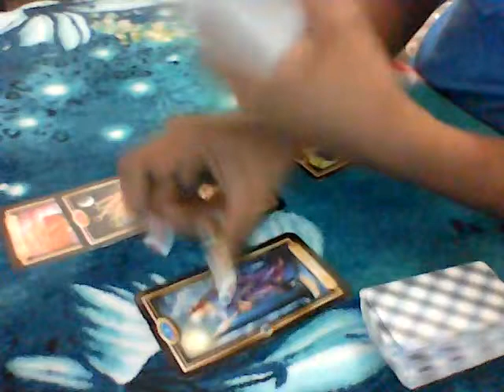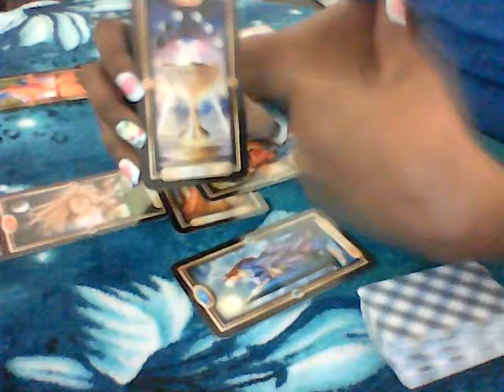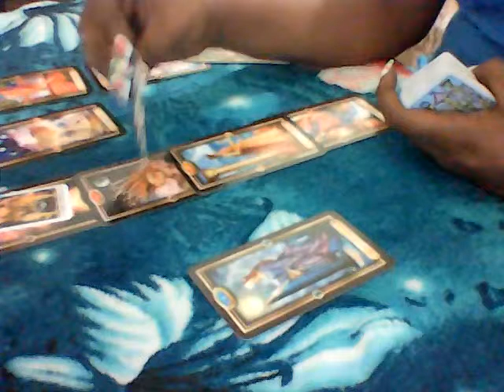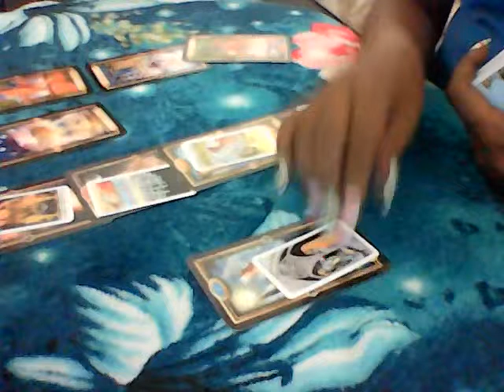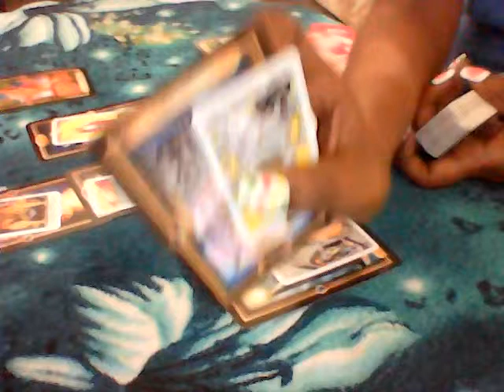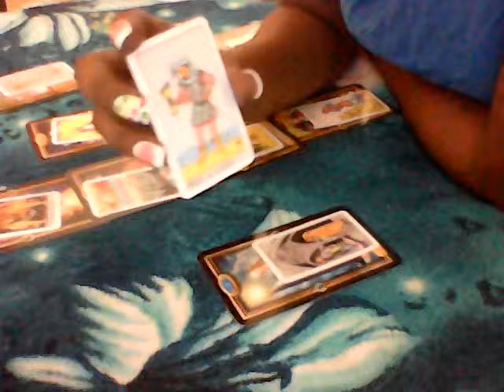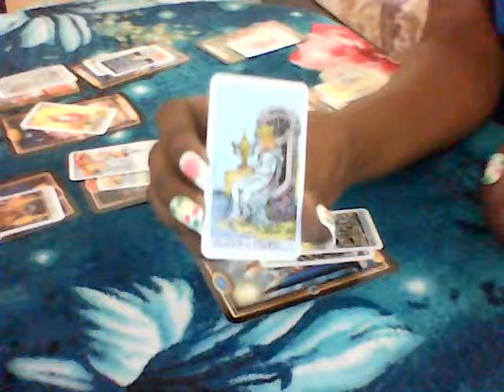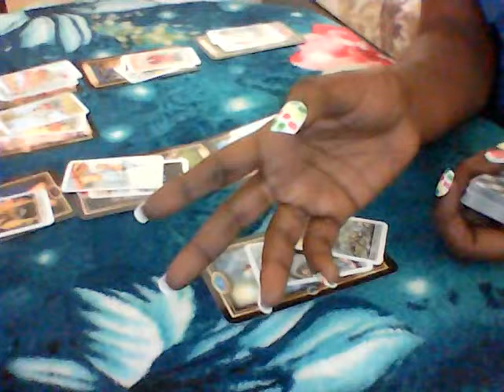Aries April 2019